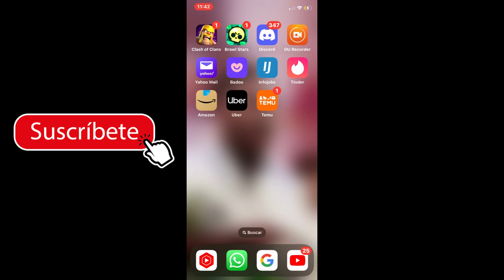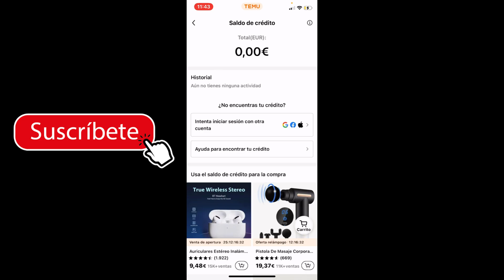Donde VER el Saldo que tengo en Temu - Como Ver el Saldo Disponible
Para verificar el saldo que tienes en Temu y obtener información sobre tu cuenta, puedes seguir estos pasos:

1. Accede a la plataforma de Temu a través de su sitio web o aplicación móvil.
2. Inicia sesión en tu cuenta de Temu utilizando tus credenciales de inicio de sesión.
3. Una vez que hayas iniciado sesión, busca la opción o pestaña que indique "Saldo" o "Cuenta" en el menú principal. Esta opción generalmente se encuentra en un lugar visible y accesible.
4. Haz clic en la opción "Saldo" o "Cuenta" para acceder a la página que muestra la información de tu saldo en Temu.
5. En esta página, se te mostrará el saldo actual que tienes en tu cuenta de Temu. Esto puede estar representado en la moneda o unidad correspondiente, dependiendo de la configuración de tu cuenta y la plataforma.

Si no encuentras la opción específica para verificar tu saldo, también puedes buscar en la sección de "Perfil" o "Configuración" de tu cuenta. Allí, es posible que encuentres información relacionada con tu saldo o una sección donde se muestran los detalles financieros de tu cuenta.

Recuerda que los pasos y la ubicación exacta de la opción para verificar el saldo pueden variar ligeramente según la versión de Temu que estés utilizando. Si tienes dificultades para encontrar la opción, te sugiero consultar la sección de ayuda o soporte en el sitio web o la aplicación de Temu para obtener instrucciones más específicas o ponerse en contacto con su servicio de atención al cliente.